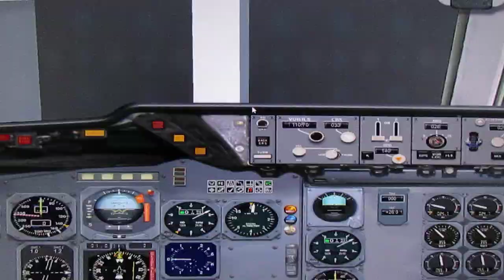VARIG DC-10 AT GATE AT TOCUMÉN PANAMÁ CITY FROM BRASIL AS RG874 SP-Rio-Manaus-Panamá